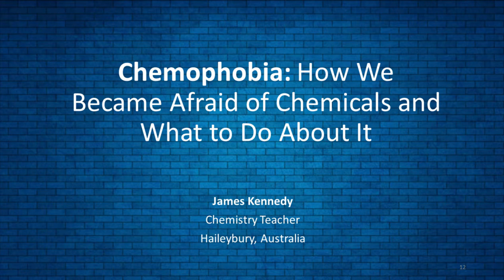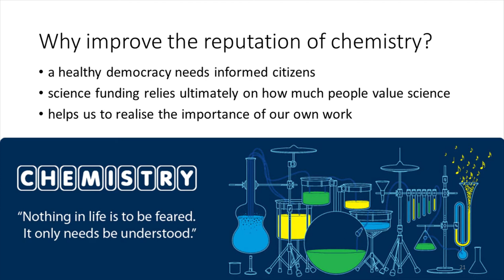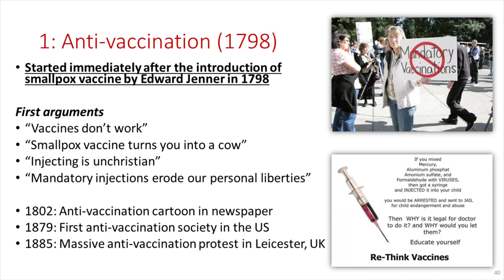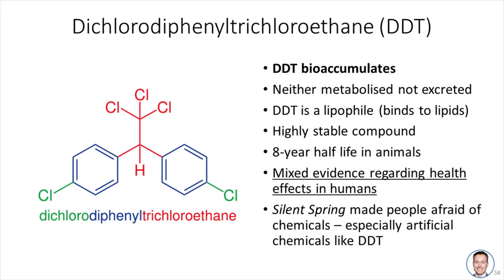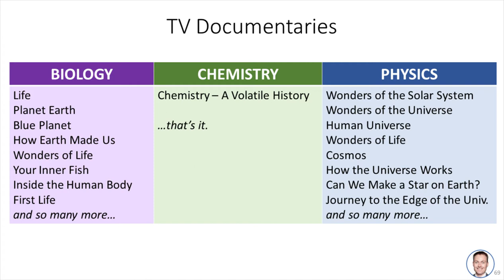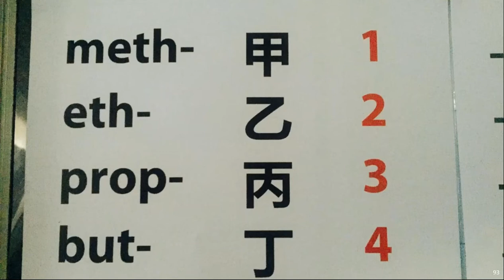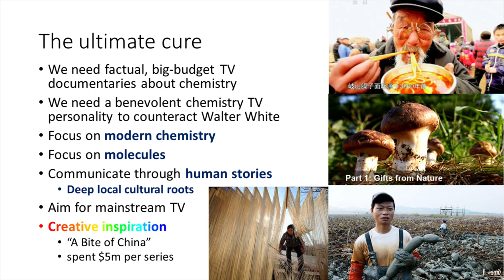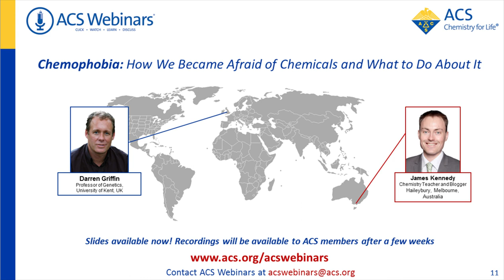Chemophobia: How We Became Afraid of Chemicals and What to Do About It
James Kennedy will explore the rise of chemophobia, an irrational fear of compounds perceived as ‘synthetic’, and the damage it can cause in this interactive webinar. We’ll examine its evolutionary roots, the factors keeping it alive today and how to fight chemophobia successfully.